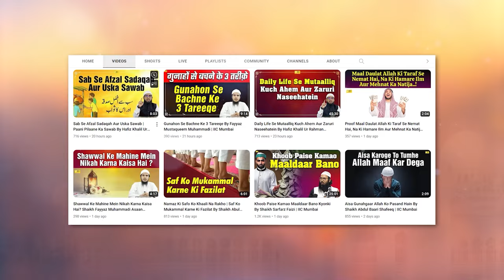Insani Zindagi Ke 3 Mukhtalif Marhaley By Shaikh Shahid Asri | Khutba e Juma | IIC Mumbai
Bank Account Details:
ILM FOUNDATION
ICICI Bank
Savings account
IFSC CODE-ICIC0001028